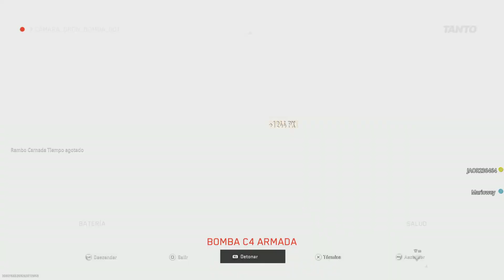Call of Duty: Modern Warfare II_20221122234226